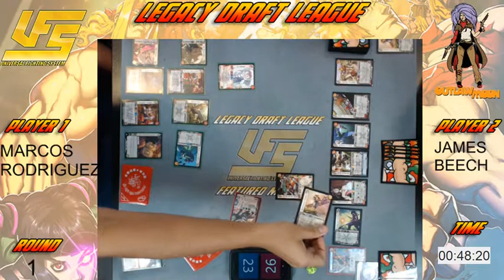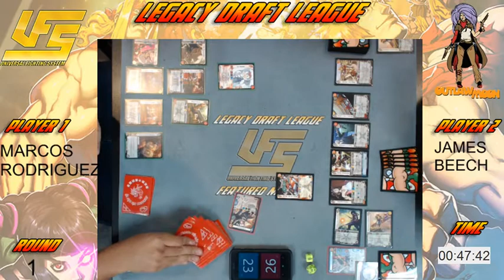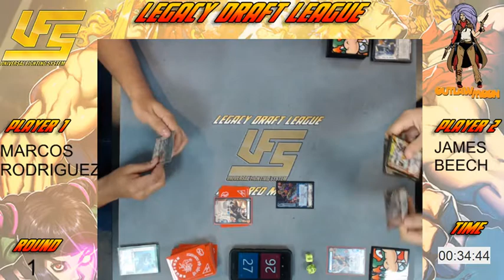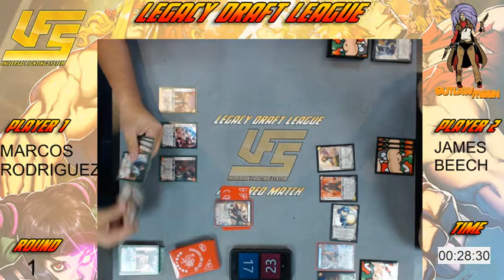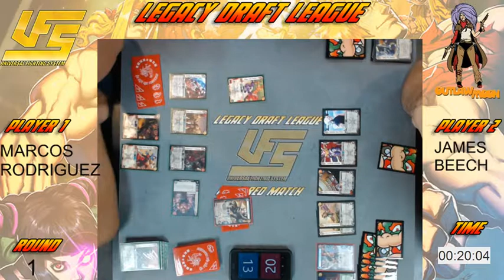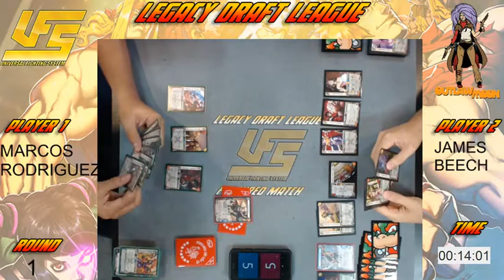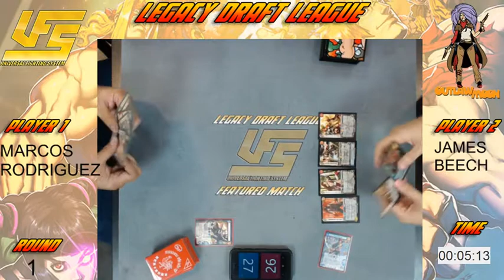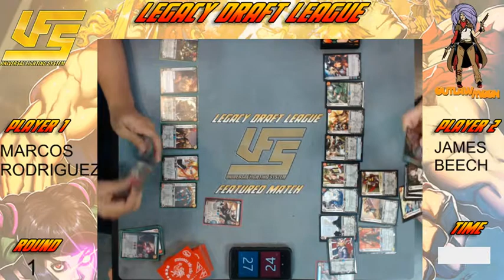Legacy Draft League: Round 1 - Marcos Rodriguez (Lizardman*) vs James Beech (Yun-Seong*)